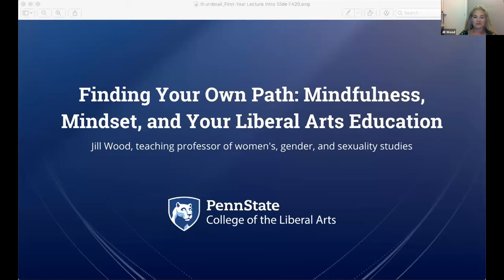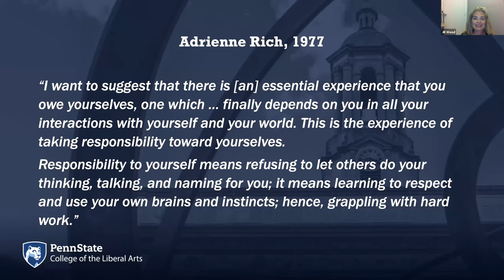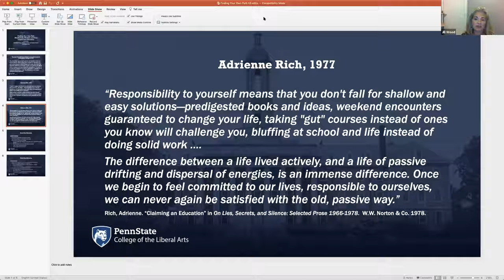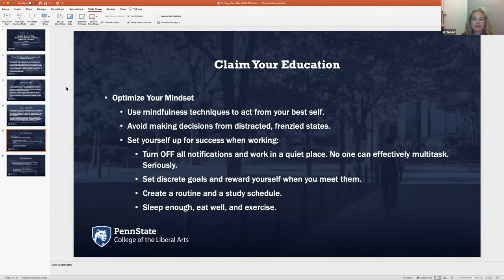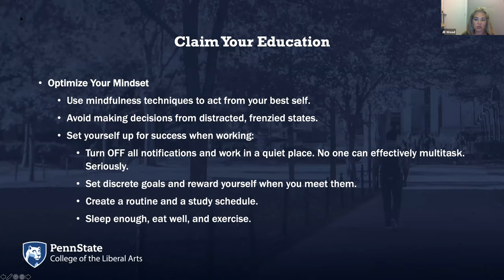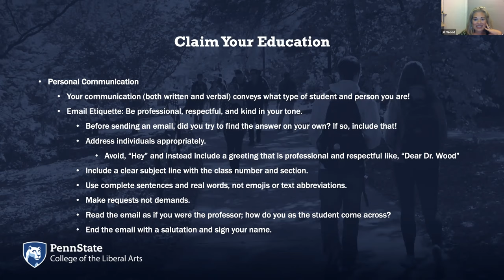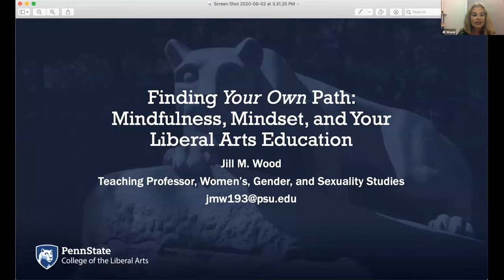Finding Your Own Path: Mindfulness, Mindset, and Your Liberal Arts Education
The First-Year Lecture was presented by Jill Wood, teaching professor of women's, gender, and sexuality studies, on September 2, 2020.